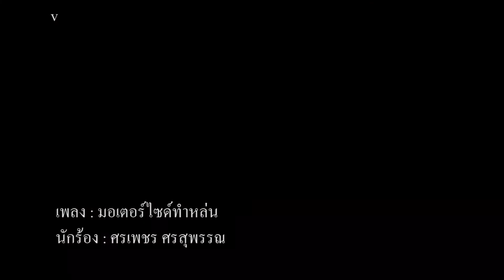หนังสั้นประกอบเพลง | มอเตอร์ไซค์ทำหล่น - ศรเพชร ศรสุพรรณ (Short Film)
หนังสั้นประกอบเพลง
มอเตอร์ไซค์ทำหล่น - ศรเพชร ศรสุพรรณ